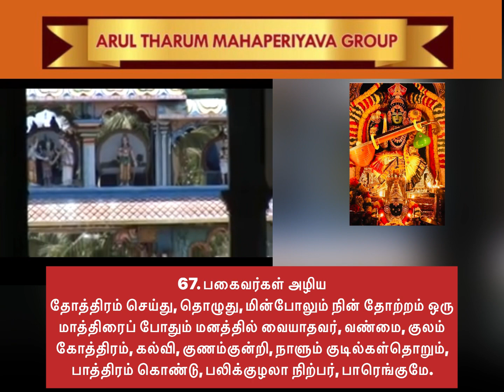67 Abhirami Andhadi பகைவர்கள் அழிய